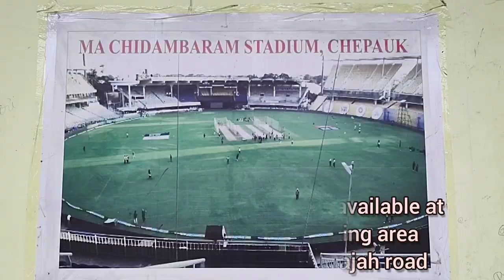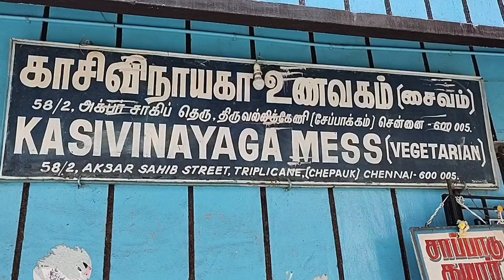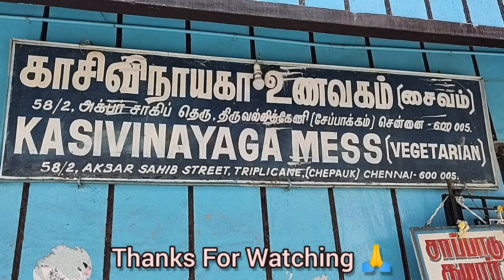Chepauk MRTS Station ! India - Australia One Day Match ! MAC Cricket Stadium ! Kasi Vinayaga Mess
Chepauk MRTS station , MAC Cricket Stadium & Kasi Vinayaga Mess glimpse shared in this video.

Chepauk MRTS station located between Chey Beach + Velachery MRTS section. MA Chidambaram cricket stadium located just opposite to Chepauk MRTS station.

India vs Australia third one day match has been scheduled on March 22nd, 2023 in this stadium. Almost after very long time cricket match will be played in MAC Cricket Stadium.

Kasi Vinayaga mess located in Akbar street at triplicane ( Thiruvallikeni ) is very nearby to MAC Cricket Stadium , Chepauk.